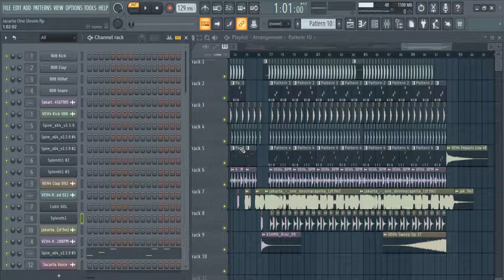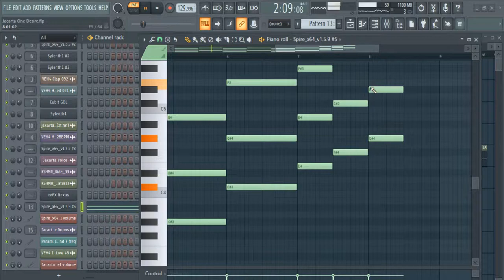Jakarta-One Desire FL Studio